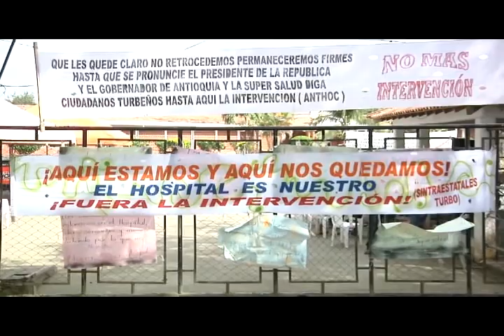Senador Jorge Eliecer Guevara habla sobre Intervención de Hospital de Turbo